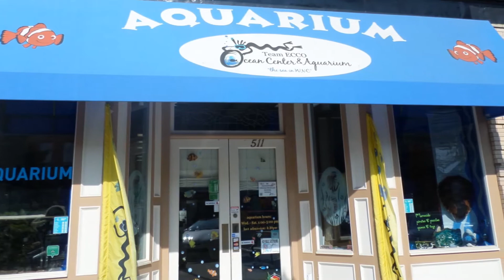TOP 10. Best Zoos and Aquariums in North Carolina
TOP 10. Best Zoos and Aquariums in North Carolina: North Carolina Zoo, North Carolina Aquarium at Pine Knoll Shores, North Carolina Aquarium at Fort Fisher, North Carolina Aquarium on Roanoke Island, Western North Carolina Nature Center, Aloha Safari Zoo, Tiger World, SEA LIFE Charlotte-Concord, Team ECCO Ocean Center & Aquarium, Zootastic Park, Cherokee Bear Zoo